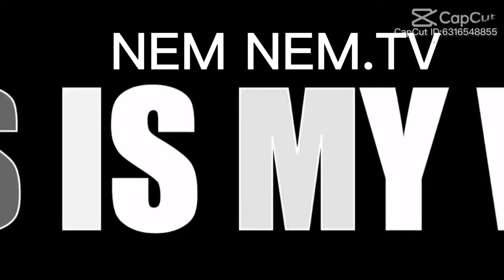INIHAW L@NG AYOS NA